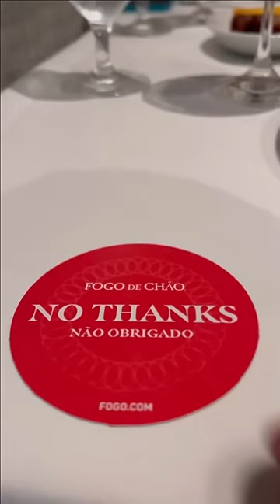What I eat in a day | Fogo de Chão is our favorite date night |Brazilian steakhouse